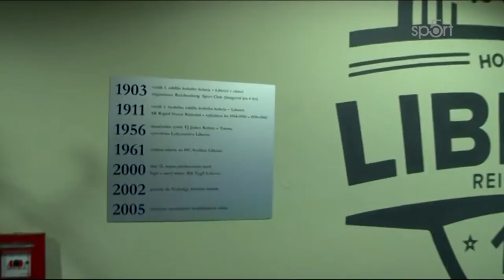Reportáž televize Sport 5 o historii Bílých Tygrů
Tradice hokeje ve městě pod Ještědem sahá až do časů Rakouska-Uherska...